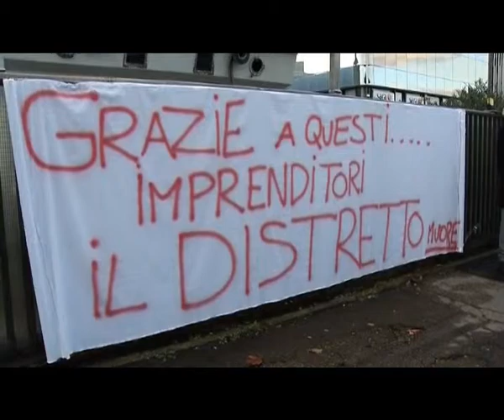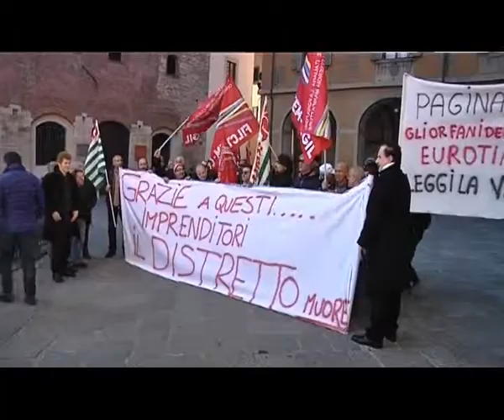2015-02-16 - EUROTINTORIA, FIRMATO STAMANI L'ACCORDO PER LA CASSA INTEGRAZIONE STRAORDINARIA